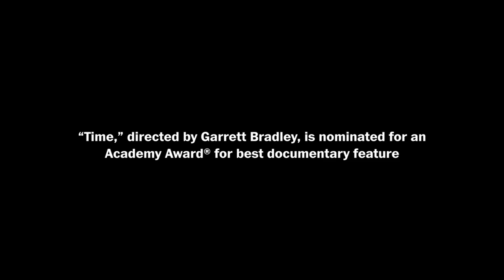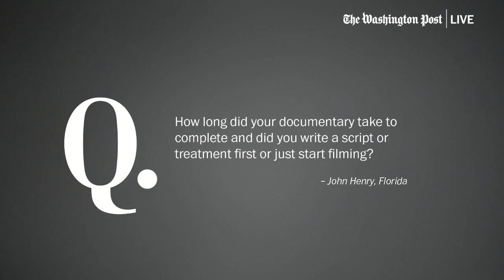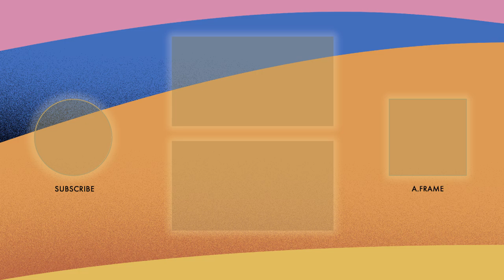93rd Oscars Spotlight - TIME | Washington Post Live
The film “Time,” nominated this year for an Academy Award® in the category of best documentary feature, follows Sibil Fox Richardson in her fight for the release of her husband who is serving a 60-year prison sentence for bank robbery. Produced and directed by Garrett Bradley, the documentary combines original footage with home videos that intimately capture one family’s decades-long struggle with the criminal justice system.

Join Washington Post film critic Ann Hornaday in conversation with Garrett Bradley and the Richardsons.

BringYourMovieLove​ and tune-in to the Oscars​ on Sunday, April 25 on @ABC at 8PM EDT / 5PM PDT.

93rd Oscars Spotlight  - TIME | Washington Post Live